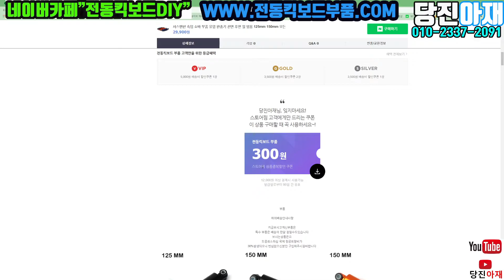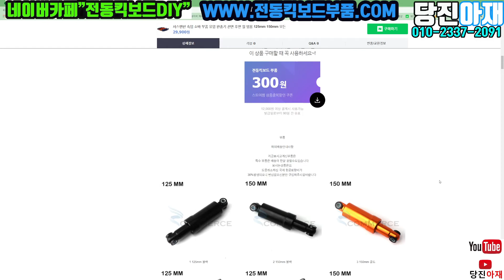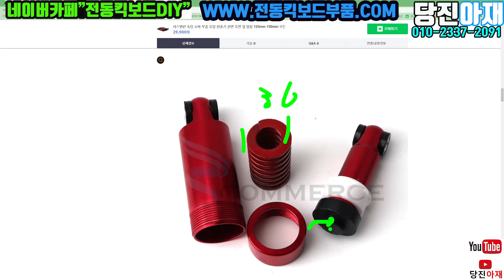제작부품소개 단순부품 쇼바 서스펜션 스프링쇽업쇼바 쿠션쇼바 제작 diy부속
쇼핑몰

네이버 카페

카카오톡 단톡방 수리 중고수들 모임방

노래
Adventure
아티스트
JJD
노래
Jumbo
아티스트
Alex Skrindo
노래
Make Me Move
아티스트
노래
Mortals
아티스트
노래
Flares
아티스트
NIVIRO
노래
Limitless
아티스트
Elektronomia
노래
Awakening
아티스트
Defqwop
노래
Puzzle
아티스트
RetroVision
노래
Love U
아티스트
Razihel